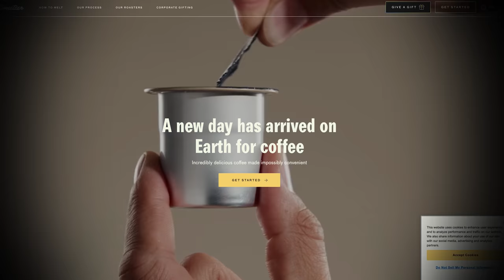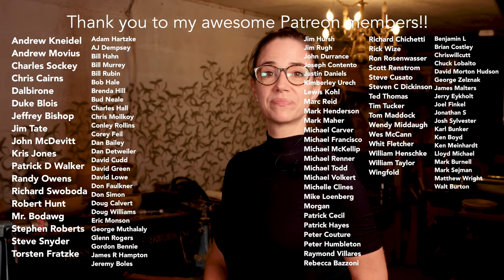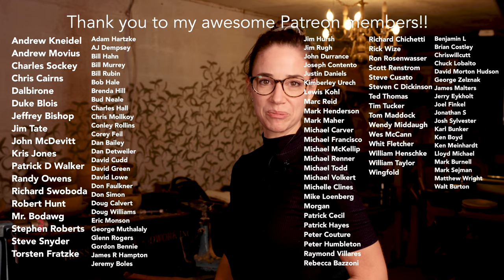Visiting Jory Brigham Part 2: Finishing my Bench and Learning about the Woodworker Life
In this video, I visit Jory Brigham's workshop in Paso Robles California. Jory creates high end contemporary furniture and gaming tables, and he also teaches classes. I took his benchmaking class where I learned TIG welding and had the chance to meet some pretty great people! In this video,  I spent some time talking with Jory and his wife Ali, and also with Tyler who works with Jory. Links to their websites are below.

Metal Instructors:
Jason Radcliffe / 44Steel:

Please note that this video is not intended to be a technical instructional video.

FOLLOW ASHLEY HARWOOD!

LEARN WOODTURNING FROM ASHLEY!

Thank you in advance - a small part of your purchase from the below links allows us to continue producing content for this channel!

Camera Gear :
Primary Camera
Secondary camera

TIG welder